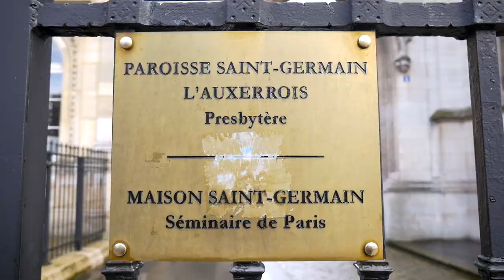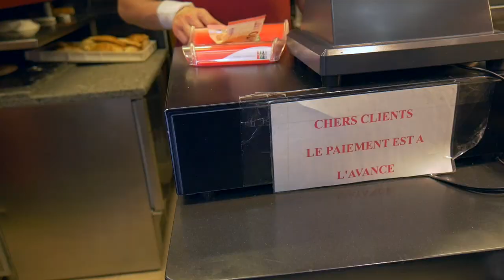Frankreich Fortsetzung... | Triumphbogen und mehr :)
Heute gehts weiter in Frankreich, Paris - wir haben noch einiges gesehen :) und ein RIESEN Dank für das Feedback des 1. Teils!